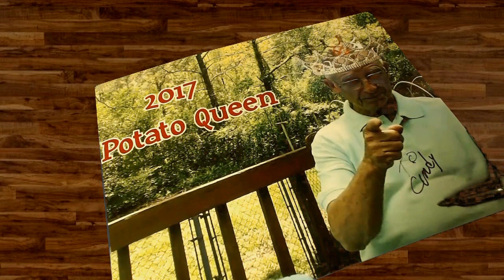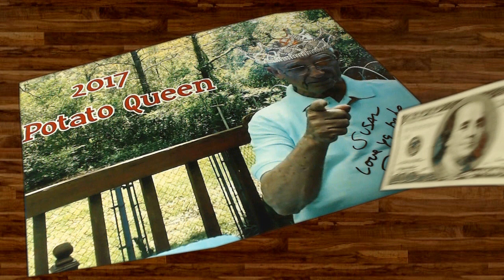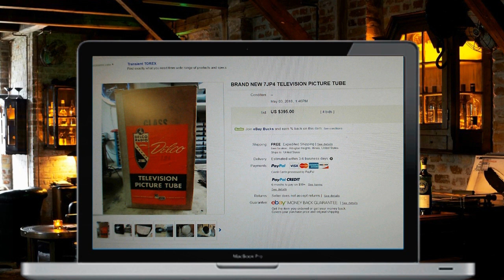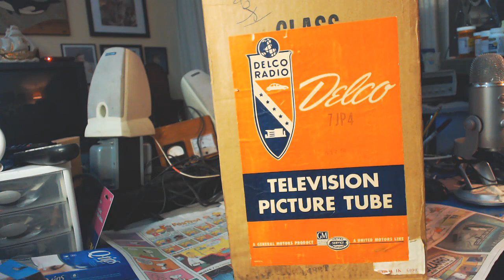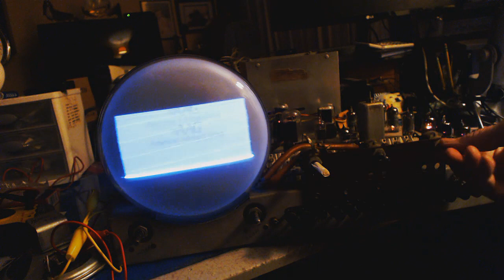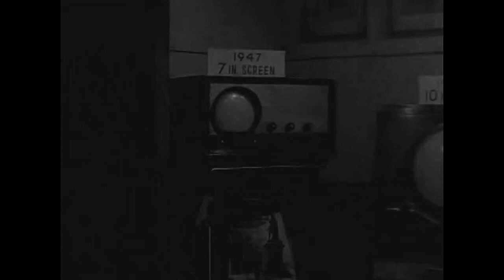1948 Hallicrafters TV Model T-54 Repair Part 4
Unbeknownst to old Buzz, Dickel buys a 7JP4 Picture tube as a birthday present with his earnings from selling "fake" John from Arkansas autographs. Will the tube work?
Music
Music from Godzilla Soundtrack - (1954)
Sharon Casey - Blue Bayou - Recorded live @ Key Largo, Torrance Calif in Feb 1980 with band "Hotline"